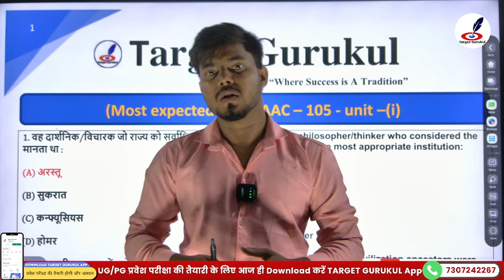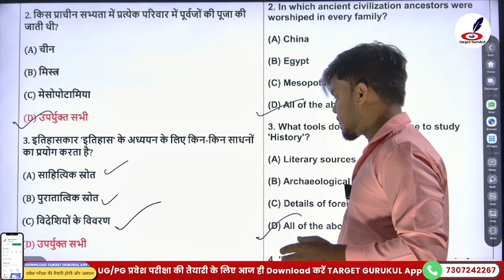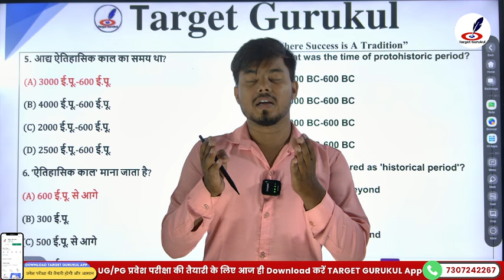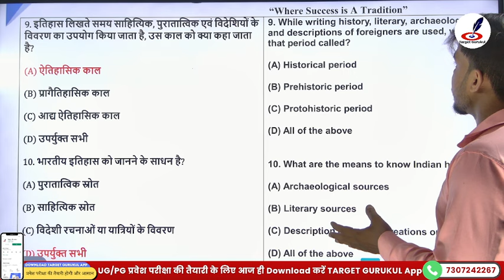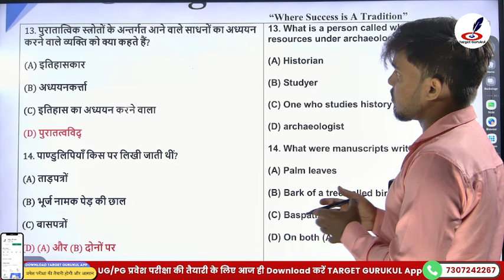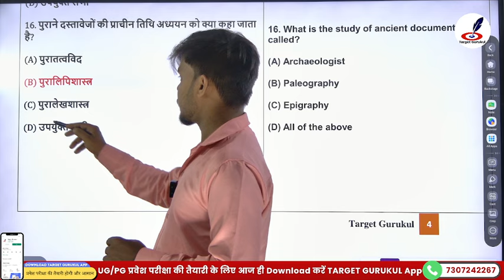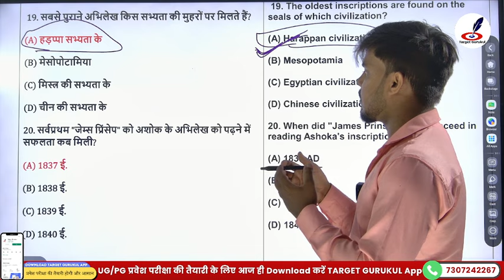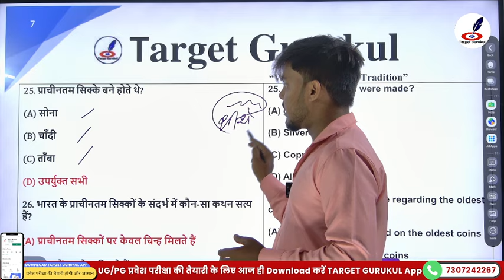Important MCQ'S Of AAC 105 | Ancient History | BA 2nd Semester Exam 2024 | Paper| Important Question